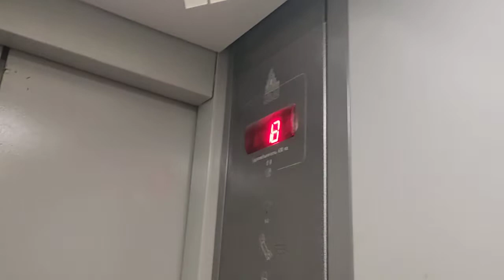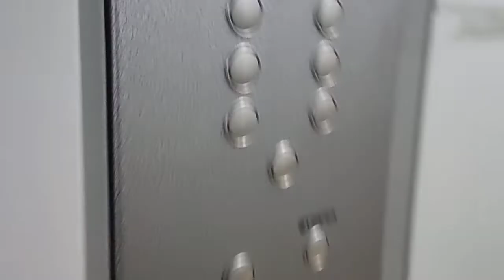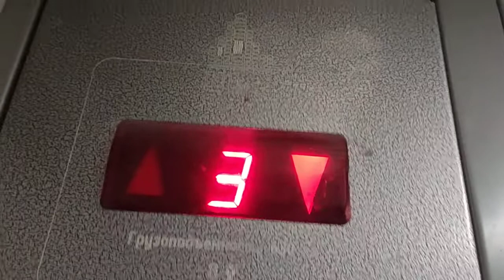Лифт МЛМ-гробовоз 2015 г. @ Ул. Первомайская, 10А (г. Бор, Нижегородская обл.)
Информация о лифте:
Бренд: МЛМ
Страна: Беларусь
Год: 2015
Скорость: 1 м/с
Г/П: 630 кг

Информация о доме:
Серия: инд. проект
Год постройки: 2016
Кол-во этажей: 9
Консьерж: нет